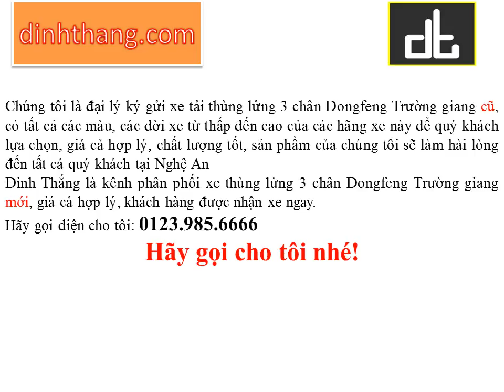Mua, bán ô tô mới-cũ xe tải thùng lửng 3 chân Dongfeng Trường giang tại Nghệ An (01239856666)